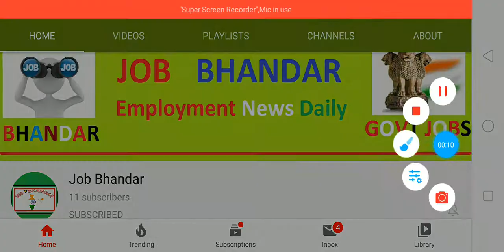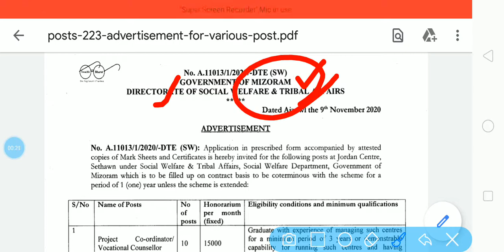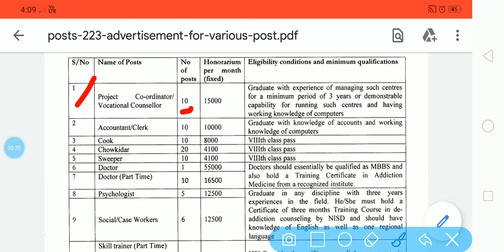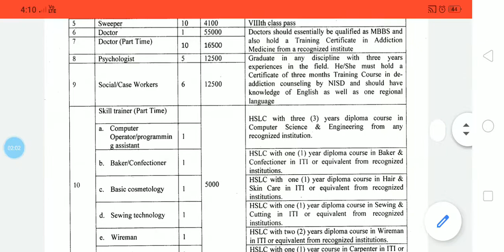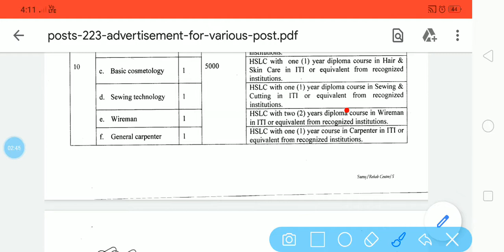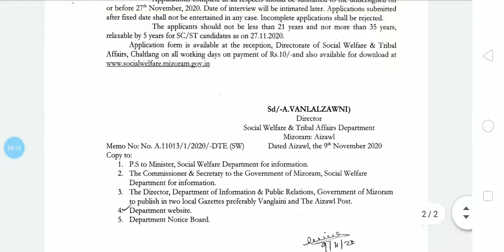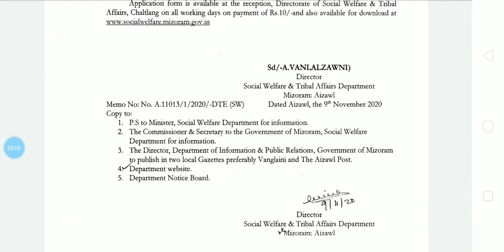सामाजिक कल्याण विभाग भर्ती 2020-21 || Mizoram Social Welfare Recruitment 2020 Staff Nurse Vacancy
Directorate of Social Welfare & Tribal Affairs (Mizoram Social Welfare) has announced Mizoram Social Welfare Recruitment 2020 Notification for fill up 161 vacancies for the posts of Project Co-ordinator/Vocational Counsellor, Accountant/Clerk, Cook, Chowkidar, Doctor, Sweeper, Psychologist, Social/Case Workers, Skill Trainer, Nurse, Ward Boy and Peer educator. Applicants are advised to apply through online mode for Mizoram Social Welfare Post vacant 2020. Mizoram Social Welfare Applicants Forms 2020 are invited from 8th/10th/Degree/Diploma passed candidates for offered position on or before the closing date i.e. 27 November 2020.

दोस्तों, आप निचे दिए गए लिंक से सामाजिक कल्याण  विभाग भर्ती 2020 के बारे में पूरी Details आसानी से देख सकते हो. आप Mizoram Social Welfare Recruitment 2020 Notification PDF को Directorate of Social Welfare & Tribal Affairs Official Website से भी प्राप्त कर सकते हो. दोस्तों, अगर यह video आपको पसंद आई हो तो इसे Like, Shear, Comment जरुर करें.

Mizoram Social Welfare Clerk Bharti 2020
Mizoram Social Welfare Clerk Recruitment 2020
Mizoram Social Welfare Clerk Vacancy 2020
Mizoram Social Welfare Clerk Jobs 2020
Latest Government Jobs
10th Pass Jobs 2020